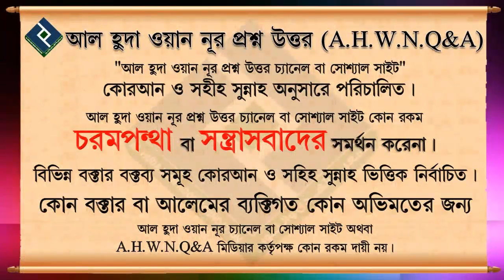পহেলা বৈশাখ সম্পর্কে বিস্তারিত আলোচনা ᴴᴰ┇শায়খ বশির বিন আবদুল্লাহ